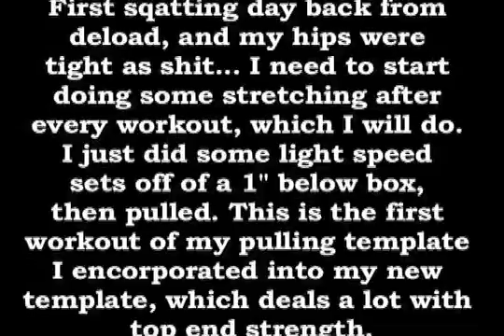D/E Squat- September 30th, 2008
Some block pulling and one-legged hypers...